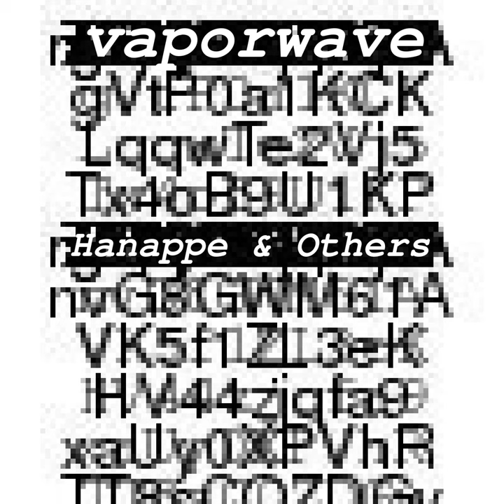tachistoscopic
tachistoscopic · Vaporwave

Hanappe & Others

Composer  Lyricist: Vaporwave